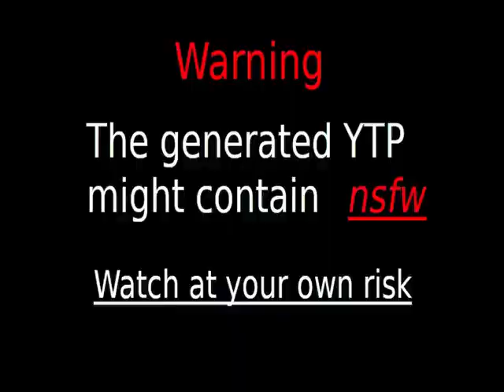Videos Upload Error Sucks (No)